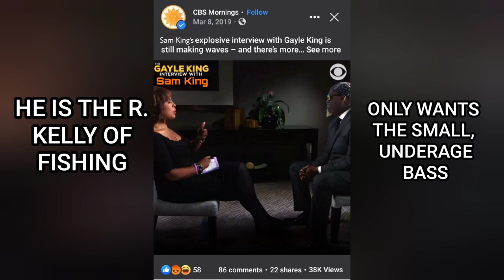Catfisherman catches PB BASS!!!!